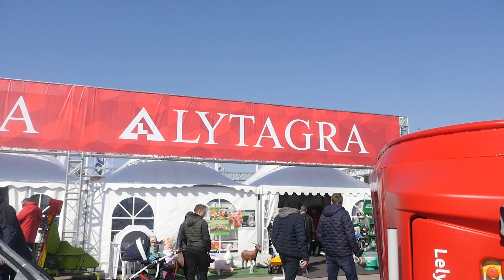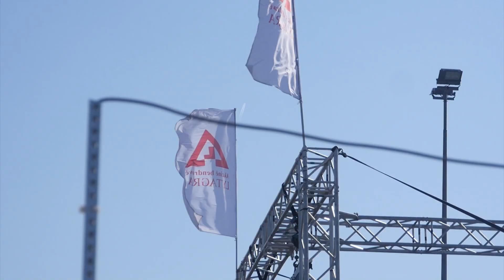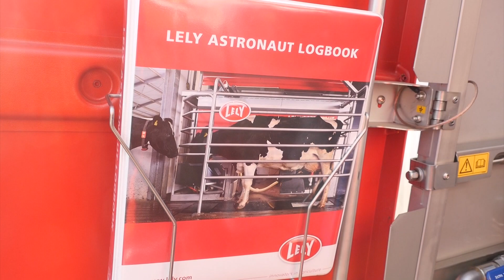Laidos "Kaimo akademija" reportažas - LYTAGRA KĄ PASĖSI 2019 PARODOJE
Laidos "Kaimo akademija" kūrėjų kurtas reportažas apie LYTAGRA ekspoziciją parodoje "Ką pasėsi 2019". Nebuvote parodoje? Pažiūrėkite! O jei buvote, reportaže rasite įdomių faktų apie techniką, kurią matėte.